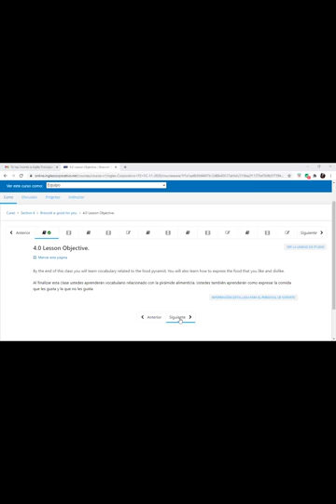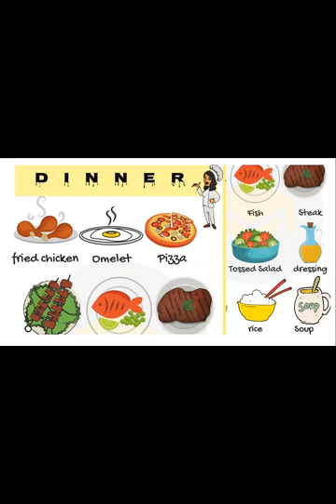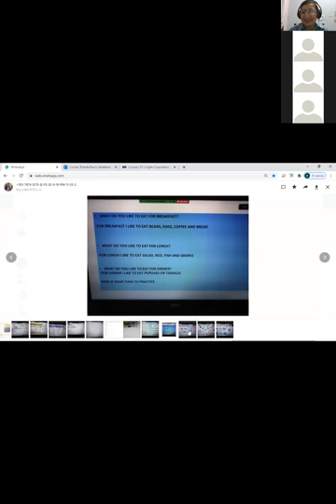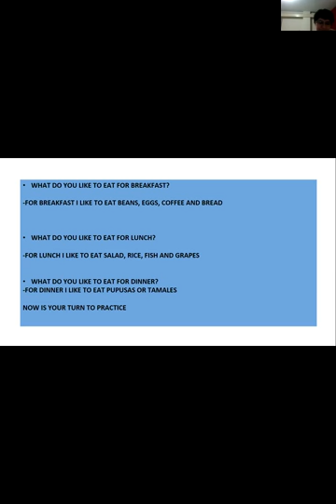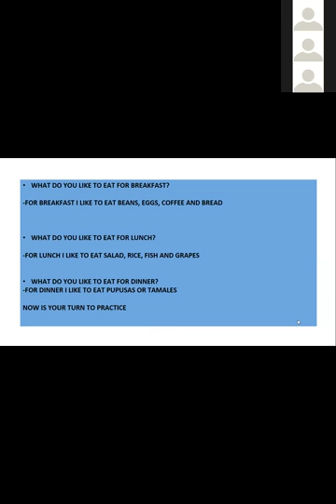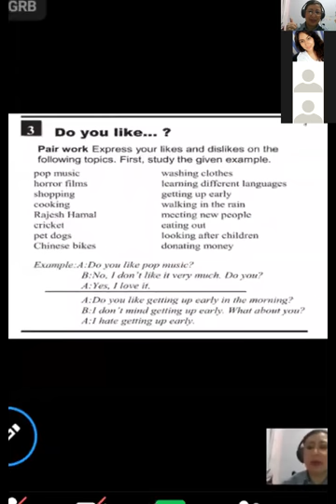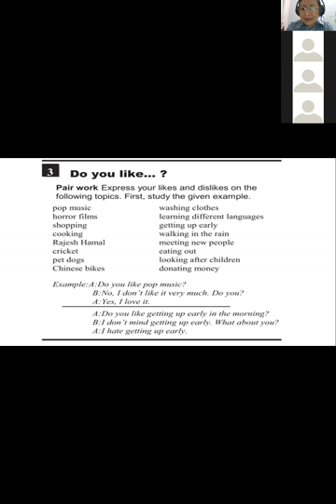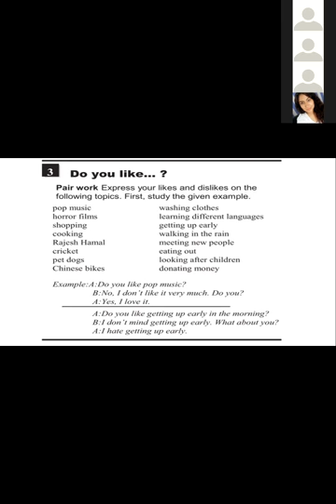Ingles Corporativo-P2-02-9-10PM-FOOD VOCABULARY Dec7th2020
Participants use food vocabulary to express likes and dislikes.